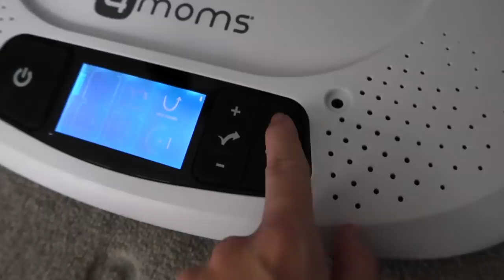NEWBORN MUST HAVES | NEWBORN BIG BUYS | Lucy Jessica Carter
NEWBORN MUST HAVE ITEMS
NEWBORN BABY ESSENTIALS
NEWBORN BIG BUYS

MAM BOTTLES STARTER SET*
MILTON COLD WATER STERILISER*

My name is Lucy Jessica Carter and I post videos on motherhood, fashion, beauty, lifestyle & travel! I am part of the Channel Mum team, you can find them

I upload 3 times a week :)